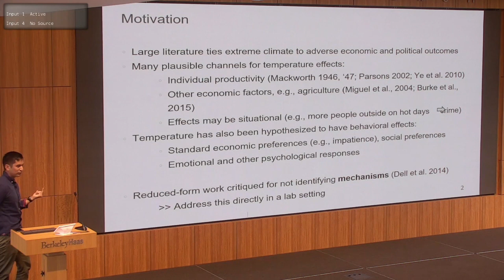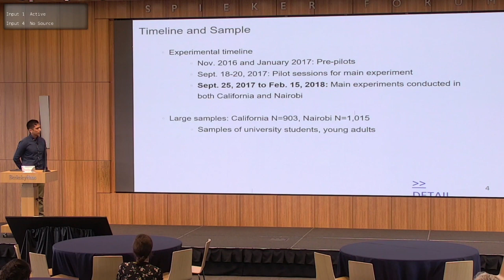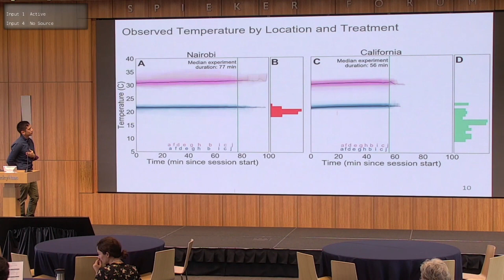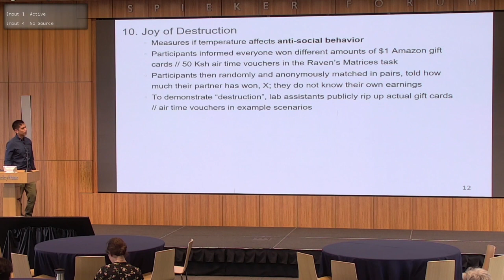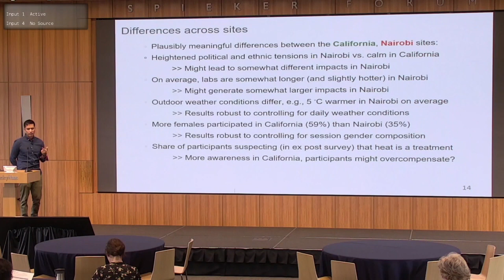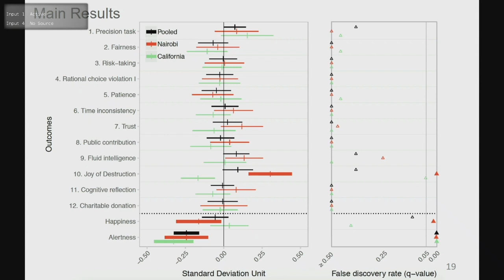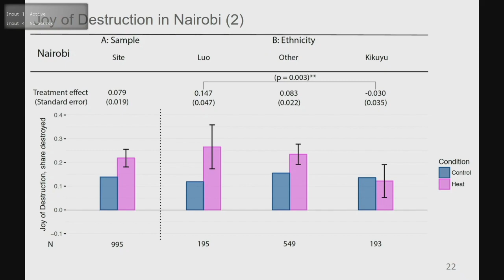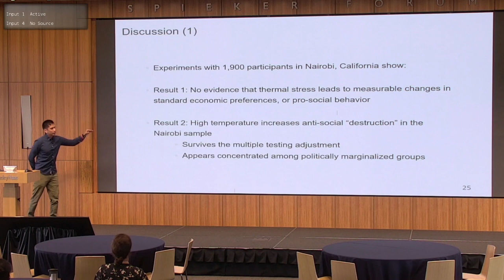Economic Decision-making Under Thermal Stress - Robert Pickmans (SEEDEC 2019)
On Thursday, May 30th and Friday, May 31st, the Center for Effective Global Action (CEGA) and the Experimental Social Science Laboratory (Xlab) hosted the 2019 Symposium on Economic Experiments in Developing Countries (SEEDEC). SEEDEC, now in its eighth year, brings together a community of scholars who employ laboratory experimental economics methods for research in developing countries.

In this video, Robert Pickmans from UC Berkeley presents research on the effects of thermal stress on economic decision making.